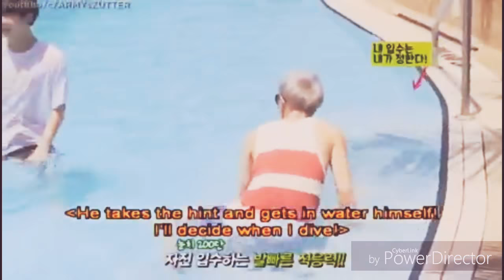各種可愛的南俊